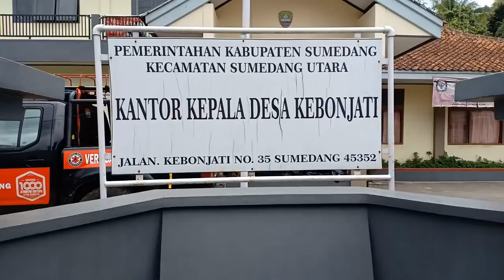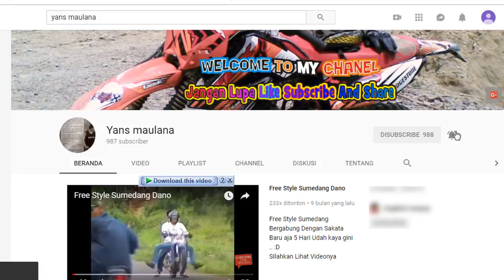Kuda Renggong Kebonjati Sumedang Part 1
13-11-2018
Syukuran : M Algifar

Alamat
Dusun Kubangjaya Rt04 Rw 05
Desa Kebonjati
Kecamatan Sumedang Utara
Sumedang Jawa Barat Indonesia

Dimeriahkan Dengan Kuda Renggong Sebanyak 7

Team Musik

SENI KUDA RENGGONG
EKEM LAKSANA
GROUP
PIM. PA ARIP
Alamat: Ds. Cikole, Kec Cimalaka Kab. Sumedang Jawa Barat Indonesia

Bagi Teman Teman Yang Berminat Silahkan Hubungi Langsung Ya...